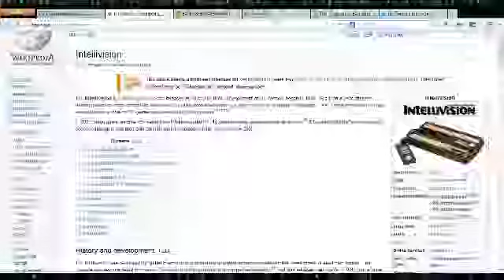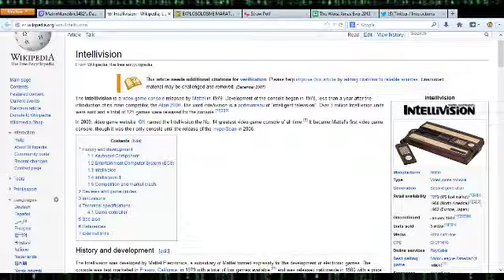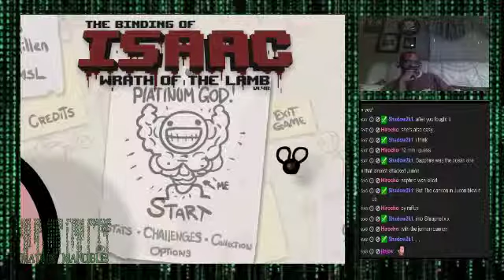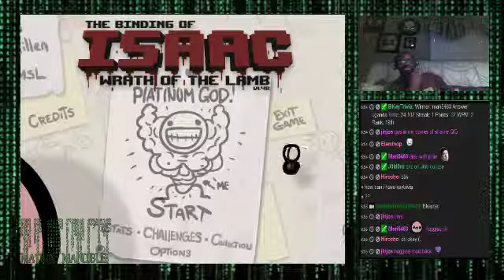The Explosive Marathon is On! It's Time To Help Out A Caster In Need So Let's Help Out Eve - 12 / 13